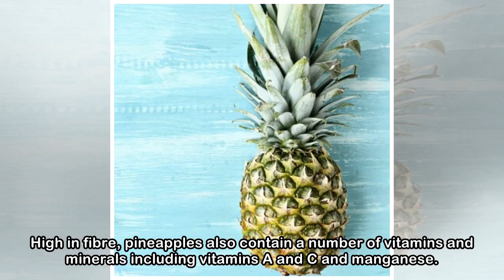Pineapples have replaced avocados as the uks fastest-selling fruit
It's still dominating brunch menus everywhere, but the first signs of the nation reaching peak avocado are starting to show. (Related: 7 great reasons to still eat avocados) According to sales figures...